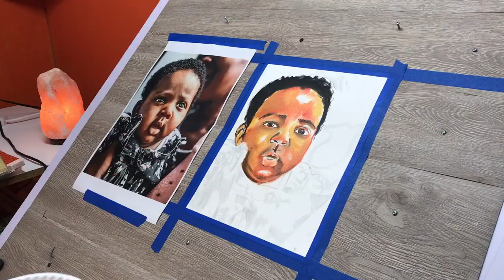Baby Portrait Oil Painting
Google: Valcourt Arts

Anthony Valcourt 😊